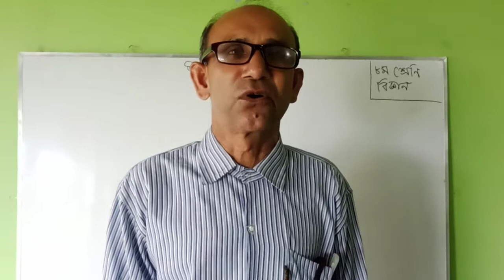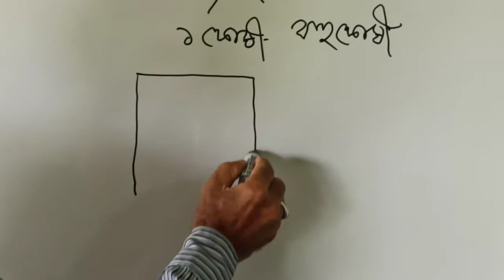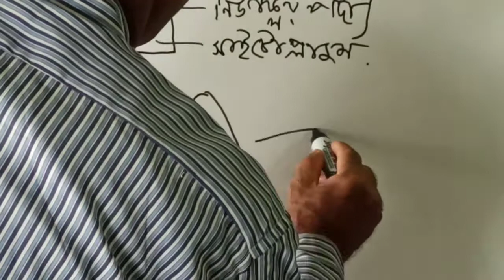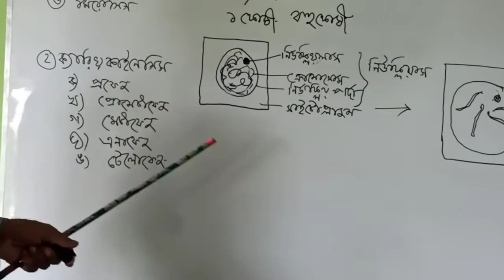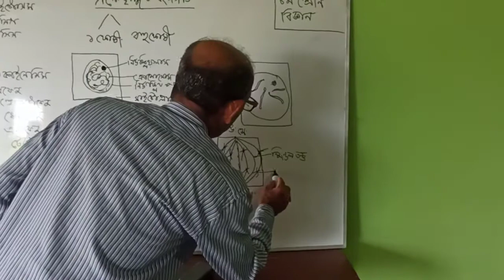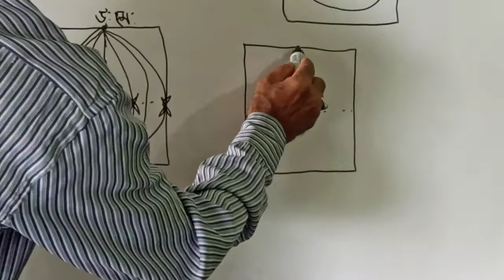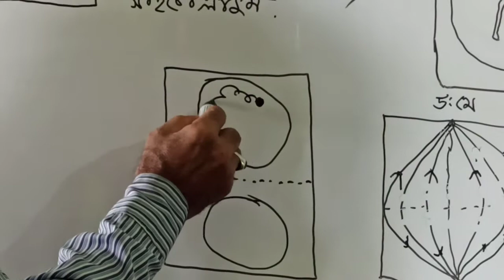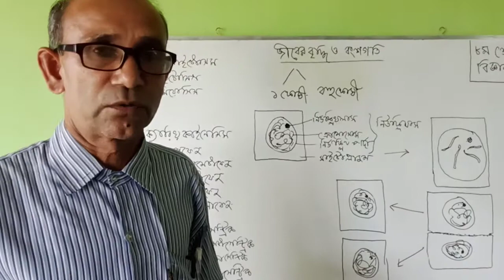৮ম শ্রেনি, সাধারণ বিজ্ঞান।